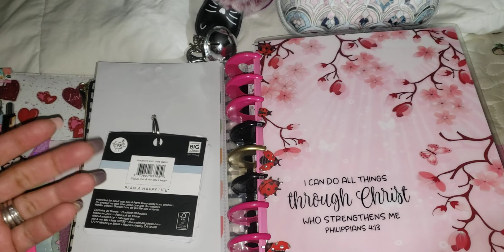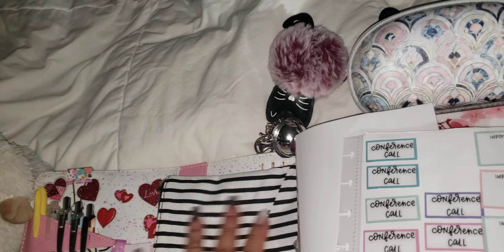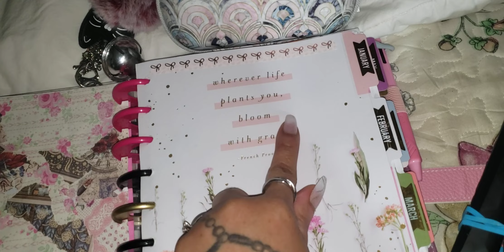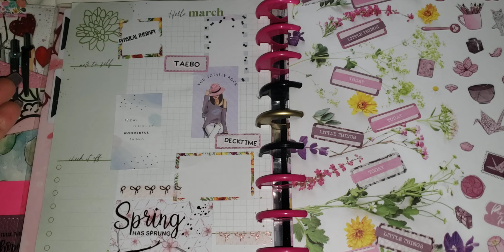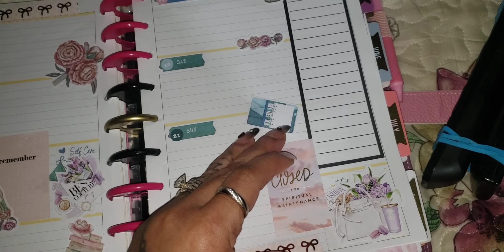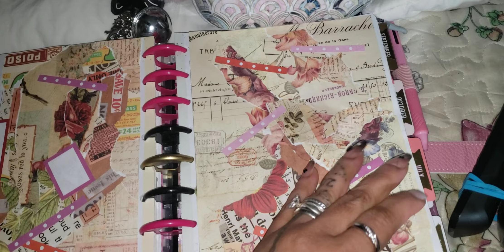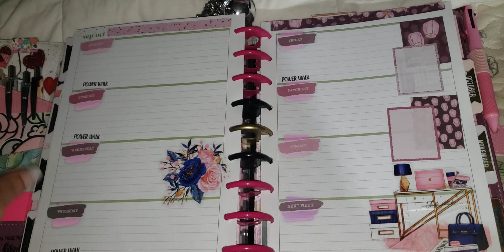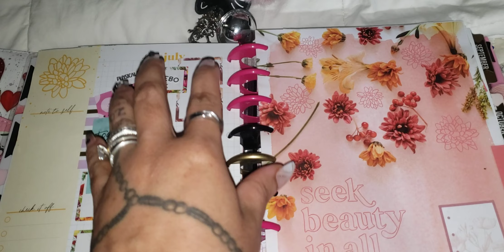Journaling: Happy Planner * Flip Thru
Happy Planner 2024 Planner Flip Thru